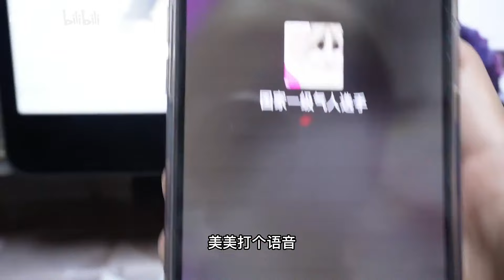【回忆篇】我们独自生活｜异地的日常